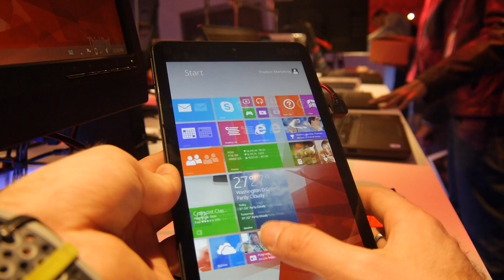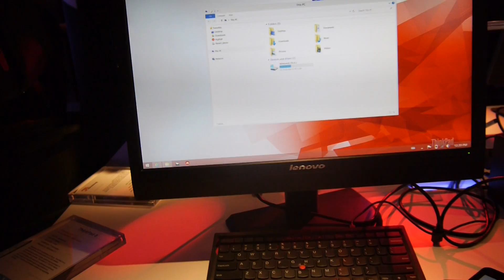Lenovo Thinkpad 8 mit FullHD Display im Hands-On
- Lenovo zeigt ein 8 Zoll FullHD Tablet mit Windows 8.1. Es kommt in Kürze auf den Markt.